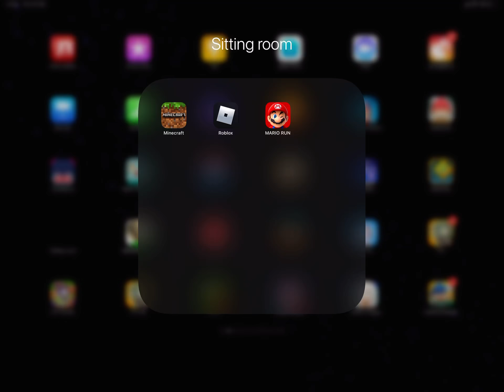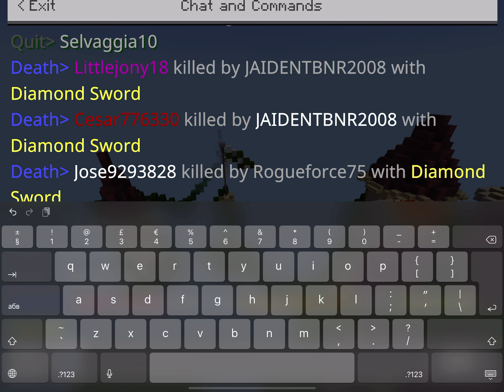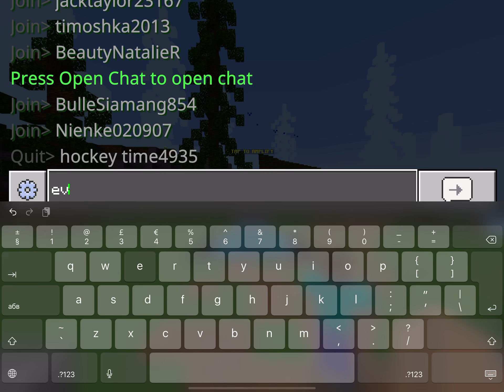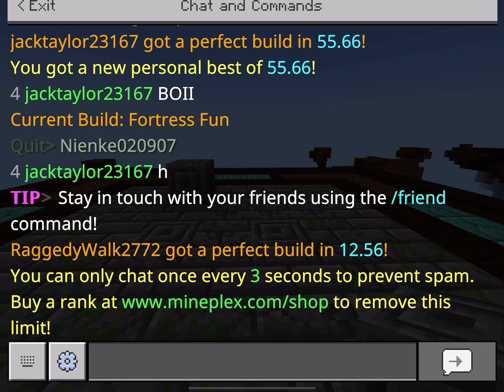Skyblock + prison Minecraft gameplay ( sorry I haven’t been uploading recently!)